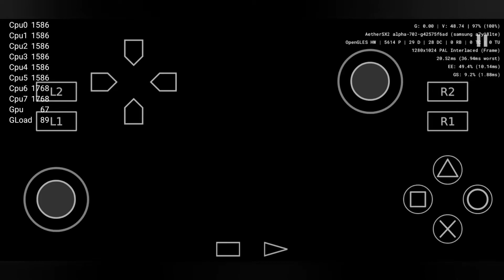AetherSX2 Crash Bandicoot La Venganza De Cortex (Exynos 7885)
Dispositivo del video:
Samsung galaxy A7(2018)
4gb de RAM
64gb de almacenamiento
Exynos 7885
Mali-G71 MP2(stock 845mhz)
Stock rom